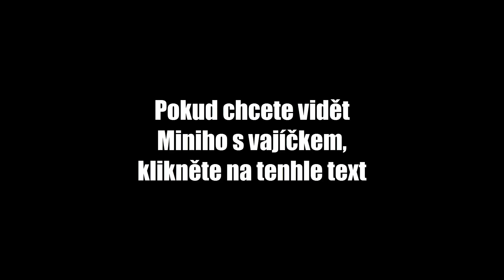Mineplex - Survival games #02 /w Mini Piez (CZ/FullHD)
Pokud se video líbilo, nezapomeň dát LIKE, hodně to pomáhá ;)

CraftMan